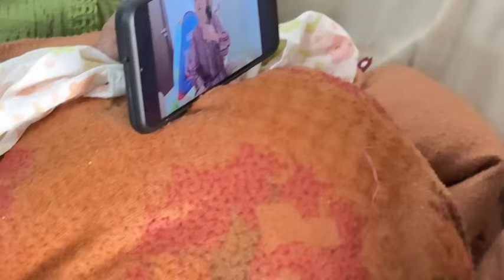Finally Ishu Aur Nani Ki Friendship Ho Gayi❤️​⁠@awesomeagnihotrisvlog